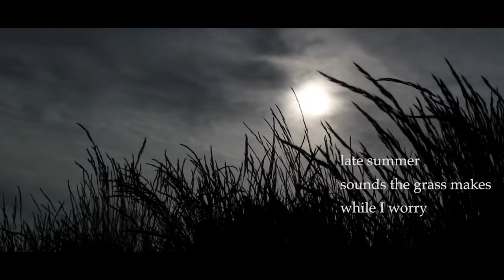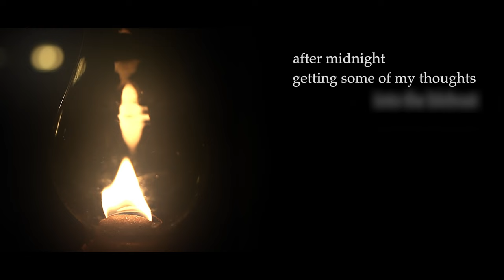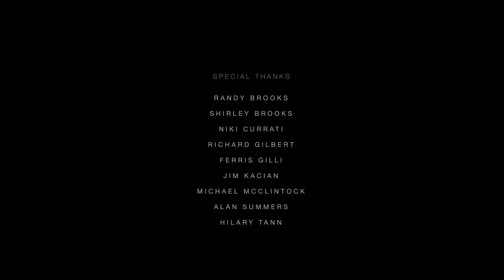MY RED - Part 2 | Selected Haiku of John Stevenson | Cinematic Experience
In part 2 of this cinematic audio/visual experience, haiku poet and editor, John Stevenson, recites a selection of original haiku from his new collection 'My Red'.